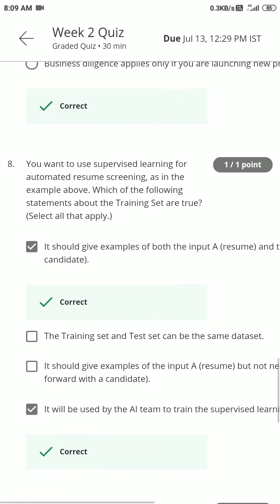COURSERA : Al For Everyone Week 2nd Quiz answers || deeplearning.ai Al for Everyone quiz 2nd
Al For Everyone Week 2nd  Quiz answers || deeplearning.ai Al for Everyone assignment quiz 2nd